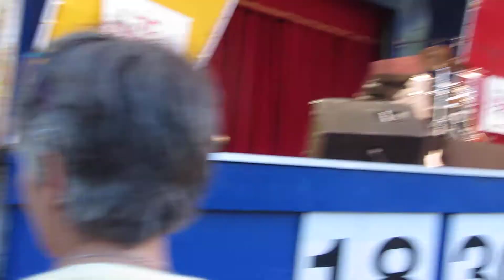The Baronets - Gotta know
Tirdagspigtråd på Bakken 16 aug 2016